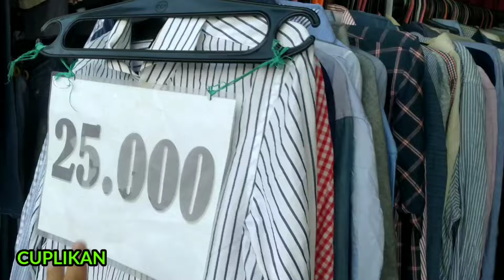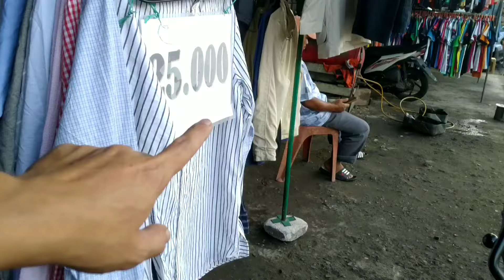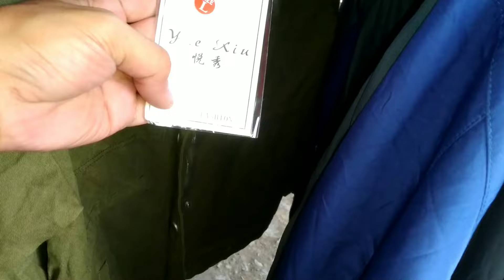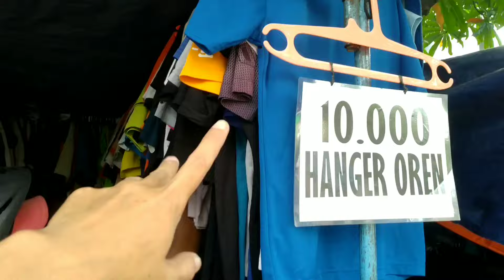Jarang ada kemeja murah seperti ini gembong tebasan surabaya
Kemeja lengan panjang kaos jaket parka dll lokasi pasar thrifting gembong tebasan

Lapak kemeja celana panjang celana pendek : 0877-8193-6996 ( sopian )

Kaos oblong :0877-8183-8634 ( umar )